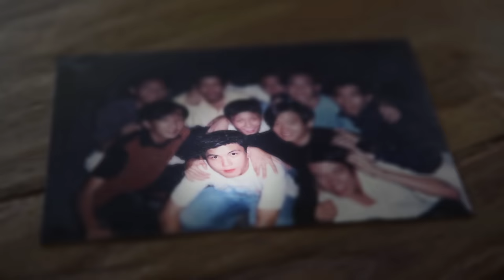The Endless Pursuit of Daniel Lim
A BB Officer's testimony of how the BB has turned his life around and gave him a purpose.